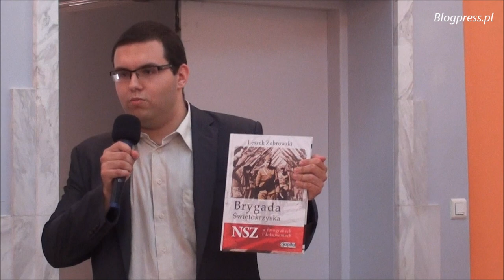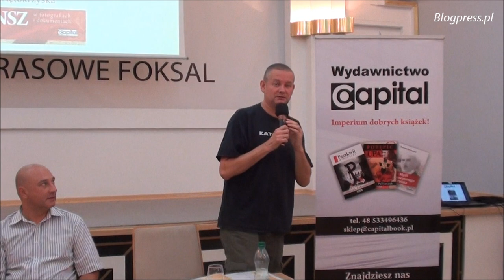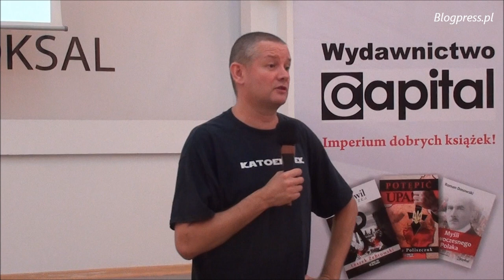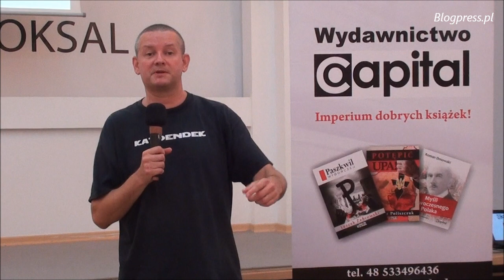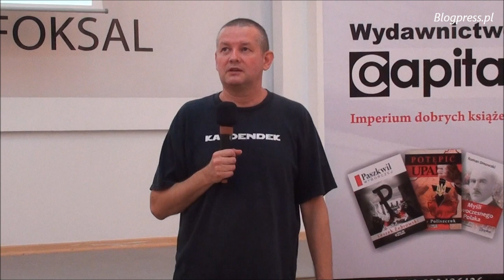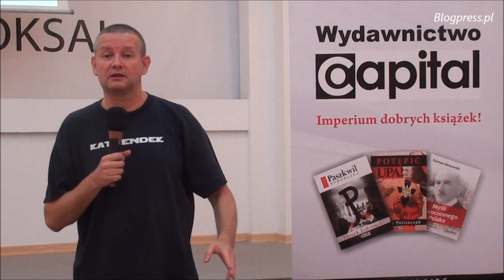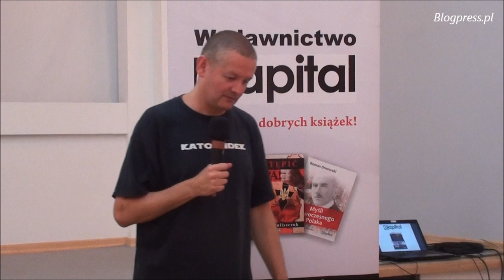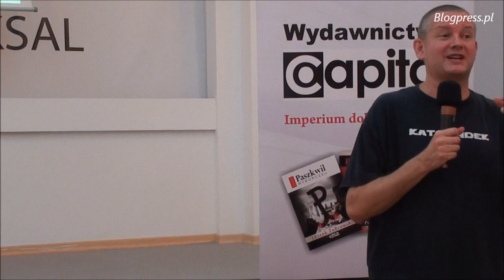Leszek Żebrowski, Tadeusz Płużański i Marek Chodak o NSZ, Brygadzie Święt. i Powst. Warszawskim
Debata zorganizowana przez Stowarzyszenie KoLiber i Wydawnictwo Capital w związku z premierą albumu Leszka Żebrowskiego pt.: „Brygada Świętokrzyska NSZ w fotografiach i dokumentach”. Udział wzięli aut